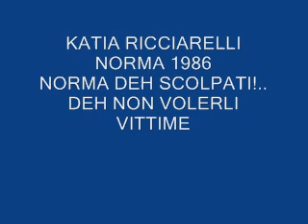Katia Ricciarelli Norma Norma scolpati! deh non volerli vittime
Katia Ricciarelli
Norma-Trieste 1986
"Norma deh scolpati! ...Deh non volerli vittime"
Pollione: Carlo Cossutta
Oroveso: Roberto Scandiuzzi